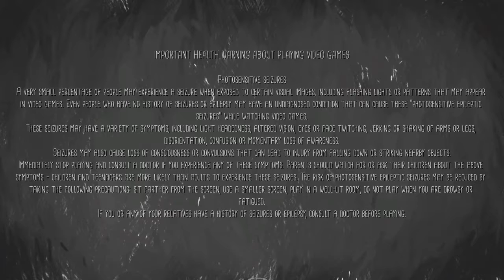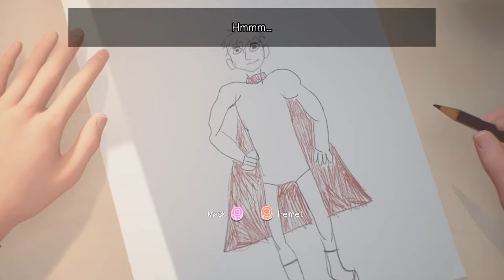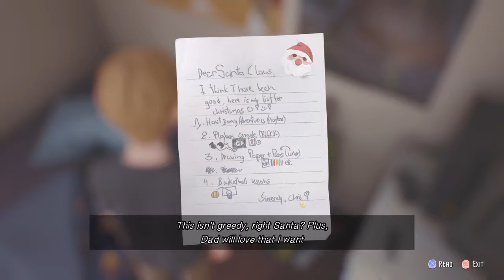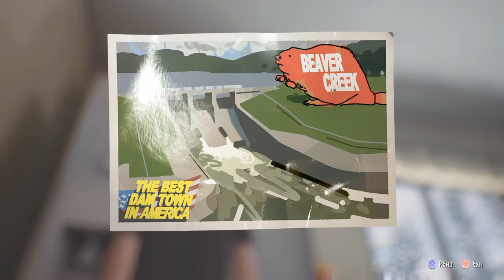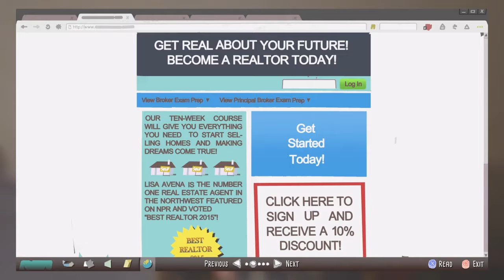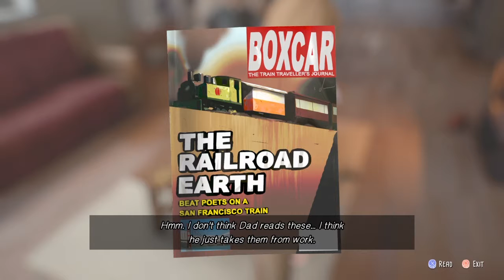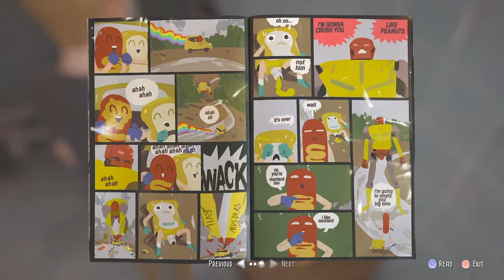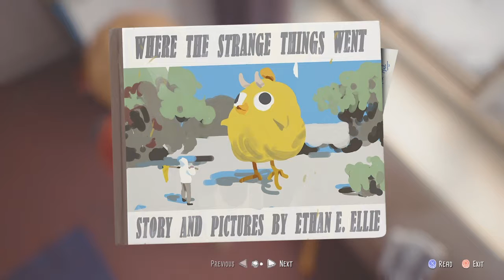Life is Strange*